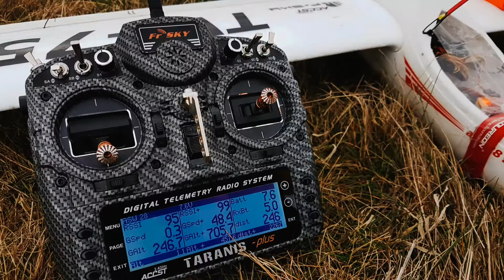ASW-28 Maximum flight at 460m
Glider: ASW-28 V2  2540mm wingspan
Rx: FrSky X8R EU
Tx: Taranis X9D plus Black edition
Camera on doard: Runcam2